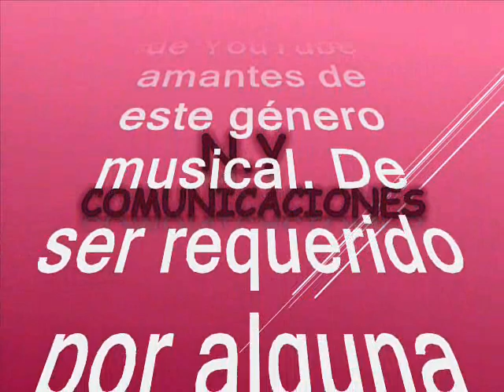Tanto trabajar - Billos Caracas Boys Canta: Jose García Añez (Cheo García)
Amigos suscriptores del canal: buenos días, buenas tardes y buenas noches donde quieran que se encuentren tengan ustedes un caluroso tropical saludo. Hoy, 01 de mayo se celebra, en todo el mundo el día del trabajo; siendo una palabra integral ya que el trabajador con su fuerza laboral, son el motor que dinamiza la economía de un país. Dicho esto, vamos a hacer un pequeño homenajo con algunas de las canciones que tenemos en archivo y relacionan esa poderosa palabra (trabajo o trabajador) obvio desde el genero tropical. En virtud de lo anterior vamos a compartir unos temas tropicales donde mencionan o quizás brindan un homenaje a aquellos trabajadores. Ahora bien, los voy a sorprender nuevamente con otra joya tropical que les aseguro es taba diluida en el tiempo; son 6 versiones para que se decanten por la que más les guste. Esta rica tema que vamos a sonar en el swing de nuestros dos invitados el día de hoy. Aunque es bien conocido que las emisoras manejaban la famosa payola que impedía que algunos temas fueran sonados y apreciados por los oyentes, pero para eso estamos nosotros aquí, para rescatar, revivir, recrear y compartir estas joyas con suscriptores y visitantes nuestra razón de ser. El tema está titulado: “Tanto trabajar” interpretada por la Tremenda orquesta de nivel internacional La Billos caracas Boys con la poderosa y Tremenda voz de nivel internacional del maestro José Rafael García Añez, mejor conocido como Cheo García. Cheo García Durante la adolescencia García comienza a desarrollar su potencial como cantante en diversas agrupaciones bailables de su ciudad natal, ocupando plazas importantes. En 1953 Cheo García se traslada a Caracas en búsqueda de mejores oportunidades, al llegar audiciona con el maestro Chucho Sanoja, quien le contrata para la orquesta de la Radio Difusora Venezuela, El año de 1960 es crucial en la carrera de Cheo García pues se mantuvo con Billos durante 21 años, la etapa más fructífera de la orquesta Billo’s Caracas Boys. En cuanto a la Billo's Caracas Boys se conoce que es una orquesta musical venezolana fundada por Luis María Frómeta Pereira, mejor conocido como Billo Frómeta, en el año de 1940, la cual dirigió hasta su muerte en 1988. La orquesta Influenciada desde sus inicios por la música caribeña, la música caraqueña, costeña colombiana y la música cubana, se caracterizó por armar un repertorio compuesto por porros, guarachas, boleros y merengue dominicanos y merengue caraqueño que luego les daría un gran éxito en Venezuela, Colombia, en otros países del Caribe y en las Islas Canarias. Así que les dejo para que se gocen y graben este bonito tema tropical en el swing de la Orquesta Billos Caracas Boys y el vozarron de Cheo García, como ya es costumbre en este canal pues compartimos con nuestros suscriptores y visitantes, sin spots, sin ruidos y sin modificación de la velocidad natural de grabación de este bonito tema, para que lo capitalicen en sus archivos musicales sin que se deteriore la calidad de la melodía.